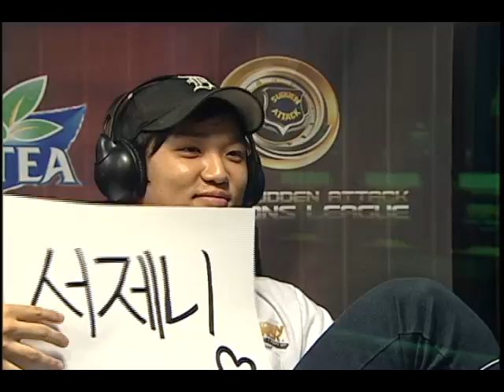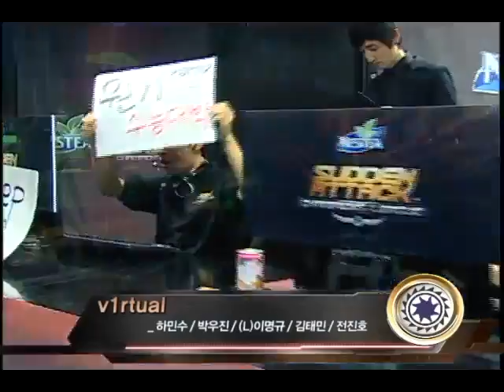[2011.10.31] Nestea Sudden Attack Champion League Week 4 Part 3